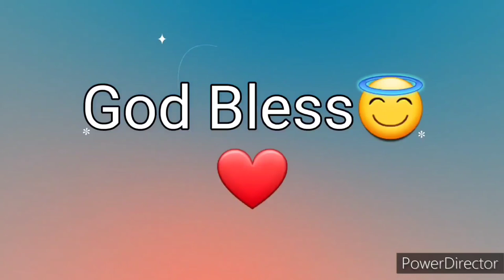Ang Salita ng Dios "BIBLIA" (6) Aklat sa Lumang Tipan JOSUE Chapter 1 Tagalog Audio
Ang Biblia
Biblia
Aklat ng Josue